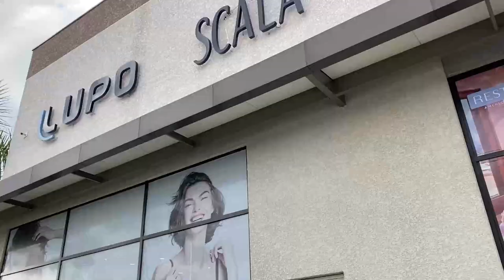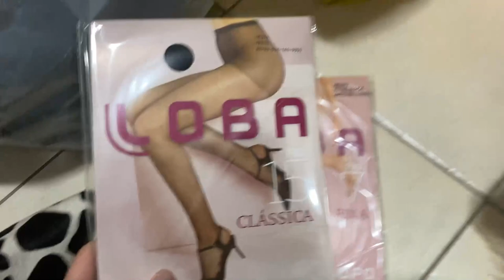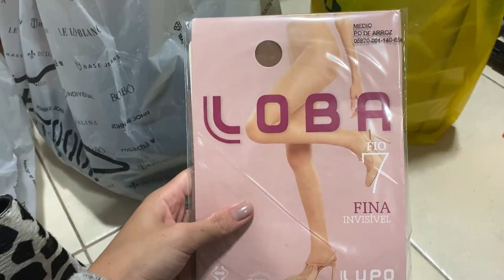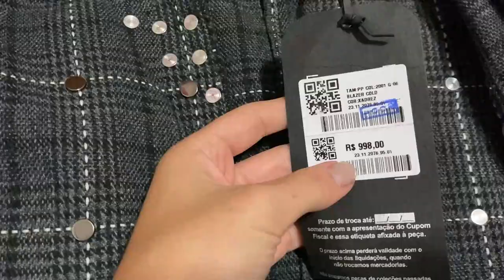COMO COMPRAR ROUPAS DE MARCA PELA METADE DO PREÇO!!!